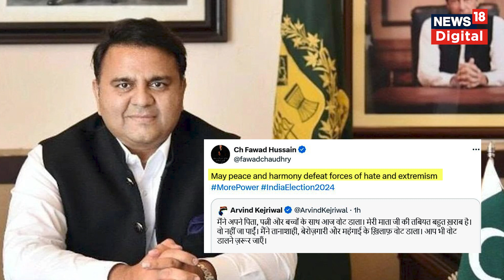Pakistan के Fawad Hussain पर क्यों भड़क गए Arvind Kejriwal? | Lok Sabha Election 2024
​भारत में लोकसभा चुनाव के बीच 25 मई को पाकिस्तानी नेता चौधरी फवाद हुसैन को बयानबाजी महंगी पड़ गई. दिल्ली के मुख्यमंत्री अरविंद केजरीवाल ने फवाद हुसैन को ऐसा जवाब दिया है, जो काफी चर्चा में है.